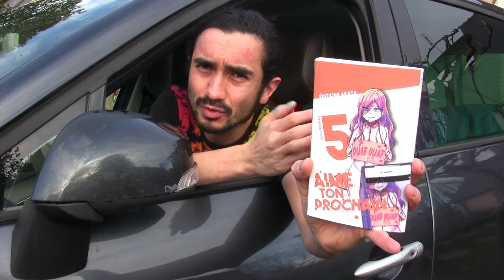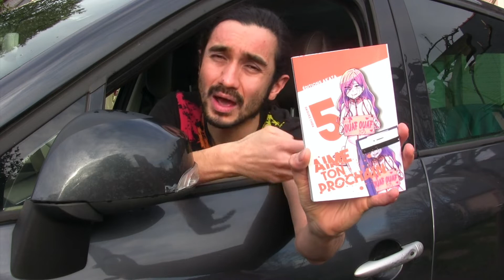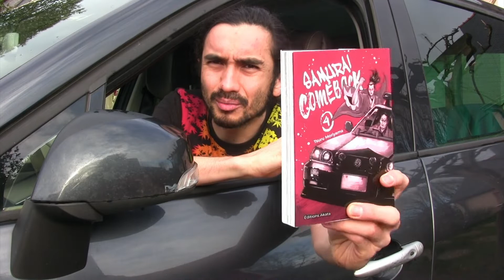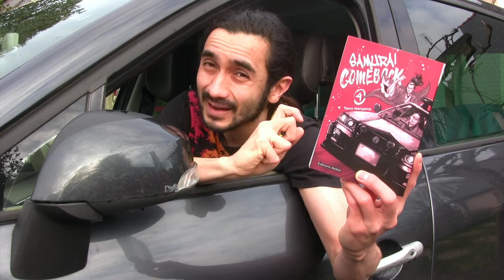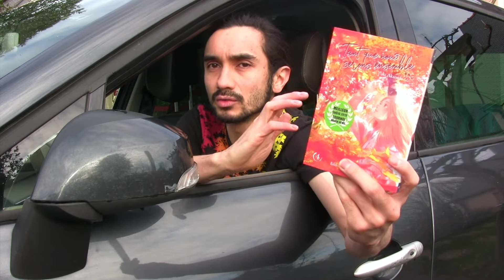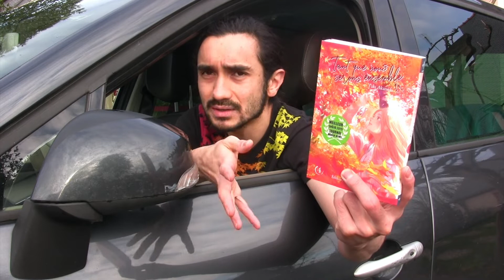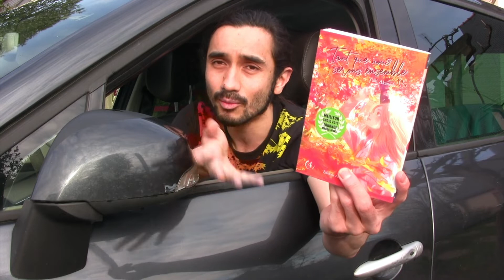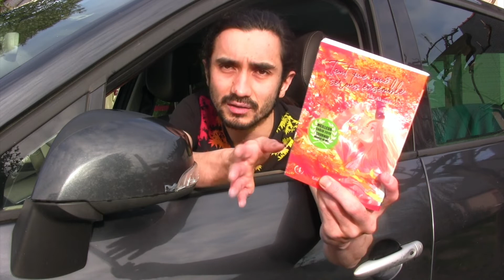Les nouveautés du 26 novembre 2020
Le 26 novembre 2020, ce sont trois suites de séries qui ont été publiées : deux avant-derniers tomes de séries WTF?! et aussi, une suite qui a été énormément reportée à cause du confinement… On vous parle de ça en vidéo !